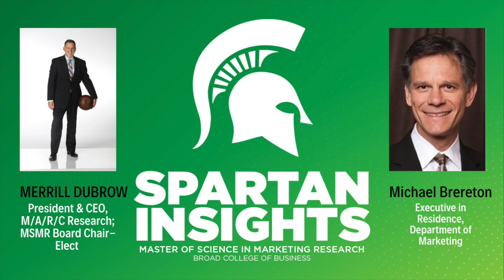Spartan Insights Episode 26: Michael Brereton, Executive in Residence, Department of Marketing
Join us in listening to Professor Michael Brereton share more about his journey to becoming a CEO, creating the MSMR program, and becoming a world-class MSMR Professor. Professor Brereton’s vast knowledge of both executive leadership and the marketing research industry is highly valuable for those growing their career in this field at all levels.

Host: Merrill Dubrow, CEO M/A/R/C Research & MSMR Board Chairperson
Producers: Jessica Richards, MSMR Program Director | Misi Kalanoska, MSMR Media & Support Student